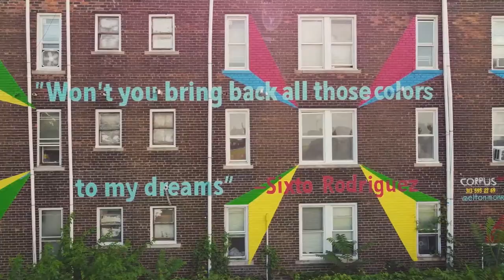Sixto Rodriguez Mural by Elton Monroy Duran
Video of the making of Sixto's mural in Southwest Detroit. The lyrics couldn't be more accurate for this times. This is not a song it's an Outburst: Or, the establishment blues...